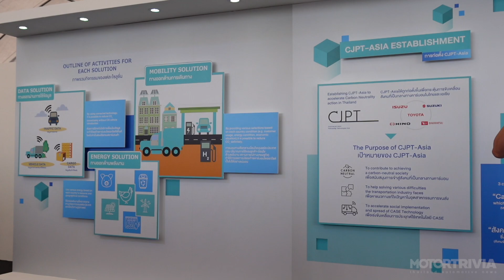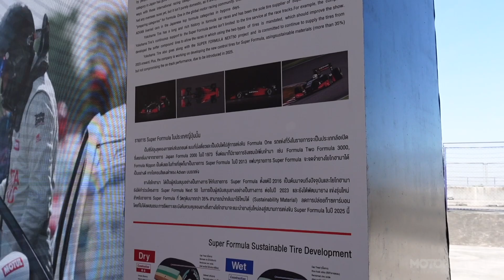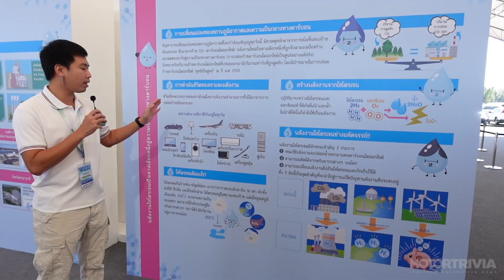Toyota โชว์เทคโนโลยีมอเตอร์สปอร์ตพลังงานสะอาดใน Idemitsu Super Endurance 2023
Master driver “Morizo” หรือ มร. อากิโอะ โตโยดะ (Akio Toyoda) ประธานคณะกรรมการบริหารของ โตโยต้า คอร์ปอเรชั่น ประเทศญี่ปุ่น นำทีมนักขับ Rookie Racing ลงแข่งขันเอนดูรานซ์รายการ Idemitsu Super Endurance Southeast Asia Trophy 2023 ในวันที่ 19 ธันวาคม 2566 ณ สนามช้าง อินเตอร์เนชั่นแนล เซอร์กิต จ. บุรีรัมย์ โดยใช้รถแข่งที่มีความเป็นกลางทางคาร์บอนหลายรุ่น พร้อมเปิดตัวรถแข่งใหม่ CP Rookie Prius CNF-HEV GR Concept พลังงานก๊าซชีวภาพ (Bio Gas) จาก CP Group
ผลการแข่งขัน Toyota Gazoo Racing Motorsport นัดปิดฤดูกาล